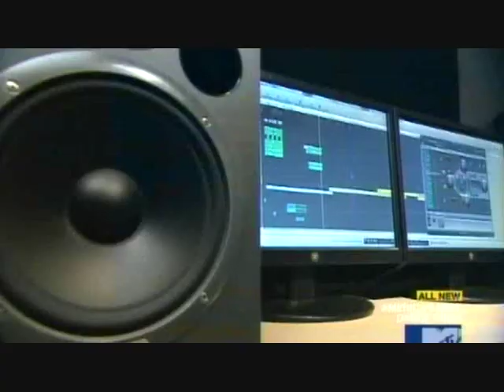ABDC Season 3- BEAT FREAKS Performance 7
Beat Freaks 7th performance in ABDC! (episode 7)